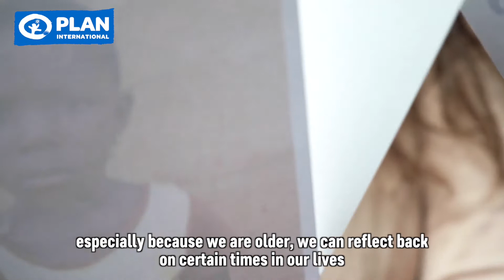A better chance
Justin and his two teenage daughters, Lottie and Lucy, sponsor a girl in Ghana. Their support means she can receive a quality education and equal opportunities in life. Lottie and Lucy enjoy sponsoring a girl as it’s made it more personal and relatable. They often reflect back on certain times in their lives and how similar they are, but also how drastically different their worlds are.